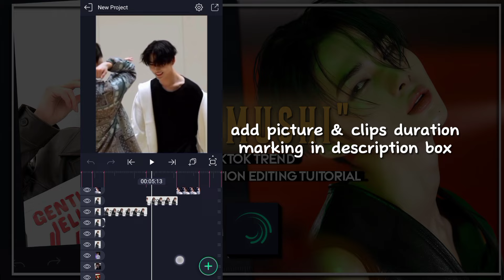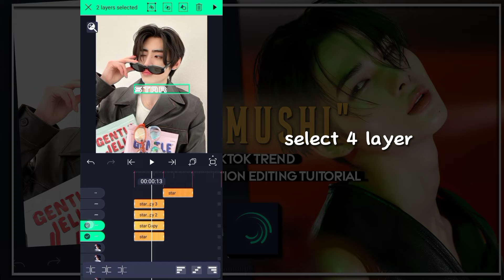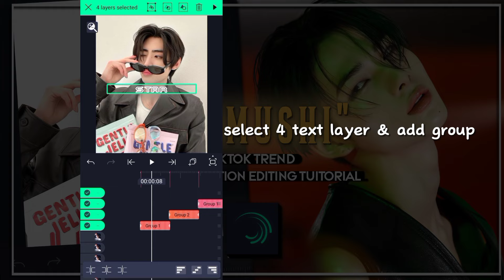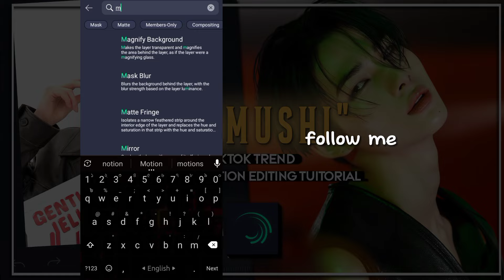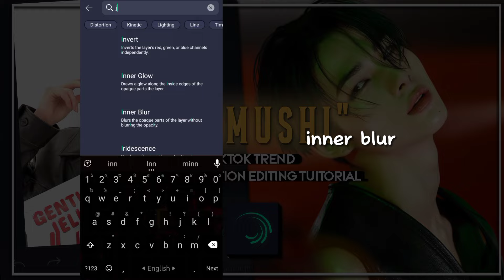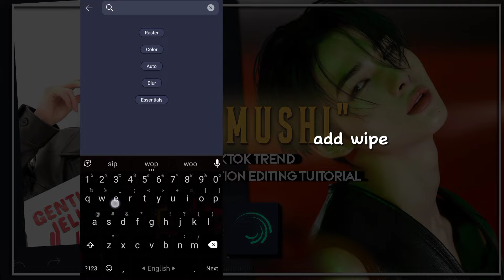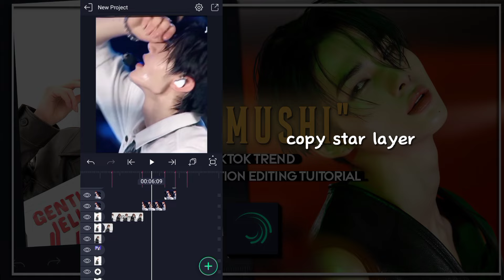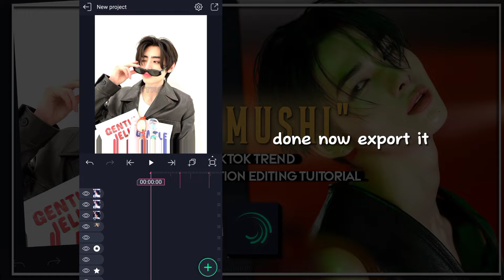"MAMUSHI Tiktok Trend Alight Motion Editing Tuitorial "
Duration marking 00:00,00:22,01:14,02:06,03:03,03:20,03:28,04:07,05:09,06:02,06:19,06:27,07:06,08:08,09:01,repeat ; ending (16:07),